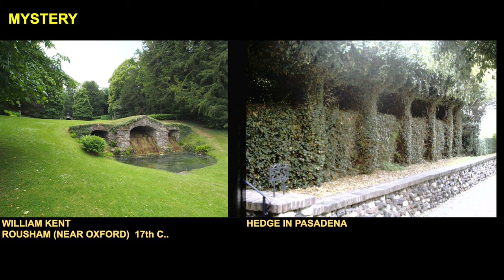Peter Cook - Biography and most relevant influences.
Peter Cook was founder of the legendary Archigram Group. He is the former Director of the Institute of Contemporary Arts and the Bartlett and Emeritus Professor at University College London, The Royal Academy of Arts, and the Frankfurt Staedelschule. He participated at our event series in 2018.

About Peter Cook:
Peter Cook is a Graduate of the Bournemouth College of Art and the Architectural Association in London. He has been a pivotal figure within the architectural world for 50 years. A founder of the Archigram Group, who was jointly awarded the Royal Gold Medal of the RIBA in 2004. In 2007, he received a Knighthood for his services to architecture, in 2011 he was granted an honorary Doctorate of Technology by the University of Lund.

Peter Cook is also a Commander of the Order of Arts and Letters of France and a member of the Royal Academy of Arts. He is the former Director of the Institute of Contemporary Arts and the Bartlett and Emeritus Professor at University College London, The Royal Academy of Arts, and the Frankfurt Staedelschule. Peter Cook was Kenzo Tange Visiting Professor at Harvard University’s Graduate School of Design in 2015. His recent books are ‘Drawing – the motive force of Architecture ‘Peter Cook Architecture Workbook’ and a full catalogue of his work will be published by UCL Press.